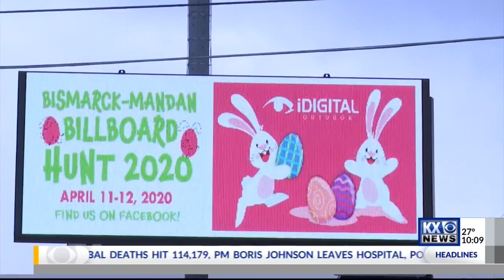Easter Scavenger Hunt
Easter Scavenger Hunt on billboards